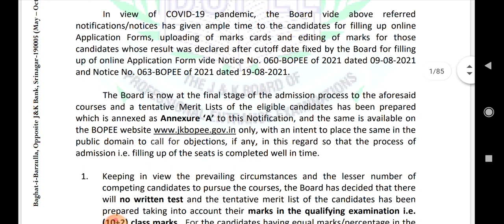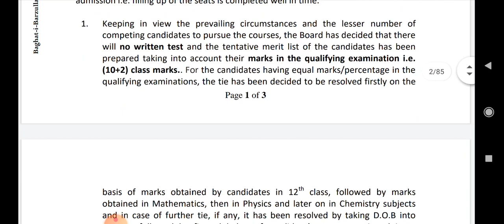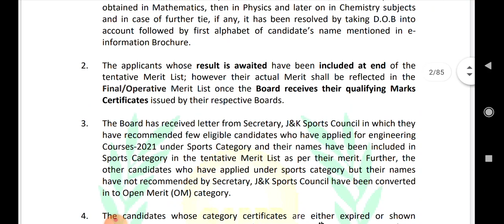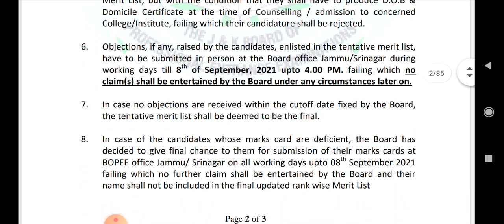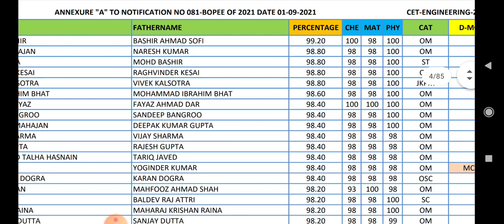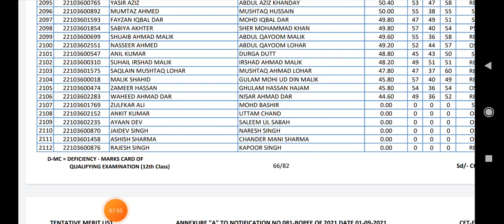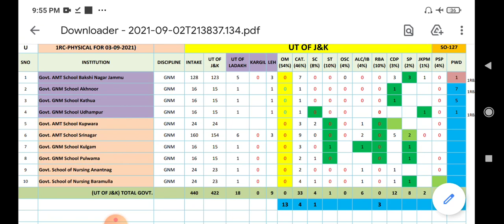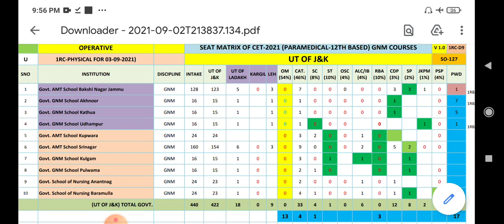JKBOPEE, 12TH BASED PARAMEDICAL UPDATE (GNM) & ENGINEERING (B.E & B.TECH) FINAL MERIT LIST J&K 2021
MY INSTAGRAM ID FOR YOUR HELP AND QUESTIONS
jkvacanciesupdate